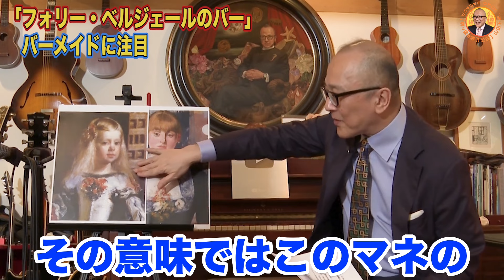オマージュですよ【人物描写の極み！上手いなぁ〜】山田五郎オトナの教養講座公認切り抜き【マネ／フォリー・ベルジェールのバー】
【誰もが知る名画フォリー・ベルジェールのバー】細部を見て判明！超傑作と言われる驚きの理由！！そして描かれた女性は誰？【印象派の兄貴的存在・マネ！エスプリききまくり！！】

今回はマネの大傑作「フォリー・ベルジェールのバー」を大特集😍
誰もが見たことのあるこの絵が大傑作である理由と、
真ん中に描かれた女性についても明らかになります🔍
五郎さんの解説を聞けばこの絵がもっと好きになること間違いなしです☝️